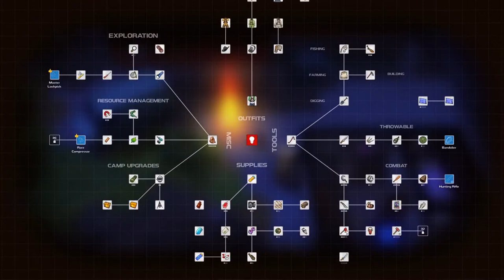For you JP